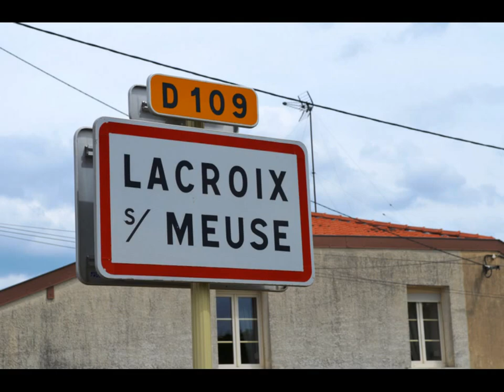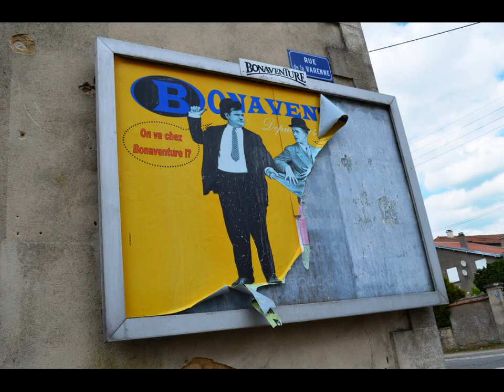Lacroix-sur-Meuse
Lacroix-sur-Meuse est une commune française située dans le département de la Meuse en région Lorraine (710 habitants)

L’Église Saint-Jean-Baptiste a été construite entre 1858 et 1862.

La Grande Fontaine (1836) évoque les divinités des eaux avec Amphtrite et Neptune accostant le bassin en façade.
Le monument a été réalisé en 1927. par le sculpteur Duillio Donzelli, grand prix de sculpture, en hommage à nos nombreux soldats et à nombreux civils tués à Lacroix-sur-Meuse pendant la grande guerre.
Il a été inauguré par le Ministre de la Guerre, André Maginot, en 1929.